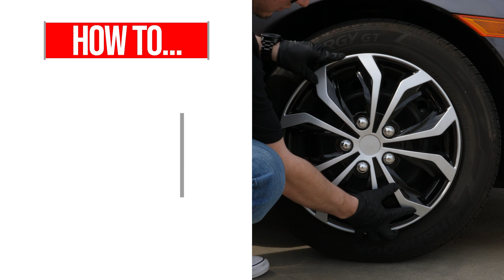Pilot Automotive Wheel Cover Install — How to install hub caps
Easy, secure installation utilizing a micro-adjustable retention system for a perfect custom fit

Wheel covers fit most models of vehicle brands including Toyota, Nissan, Honda, Ford, Chevrolet, Kia, Mazda, Hyundai, Mitsubishi, Subaru, Volkswagen and more
Constructed of corrosion and rust-resistant ABS, with a lustrous, durable finish
Economical way to give a big visual upgrade to your vehicles' profile

o Please insure your vehicle is equipped with steel wheels, wheel covers and hub caps will not fit on alloy wheels.

NOTE : Kindly refer to the VIDEO available for installation guidance and USER MANUAL